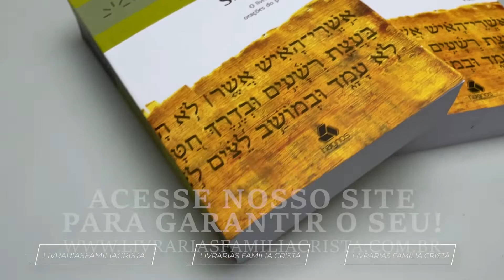Comentários Expositivo | Salmos Vol. 1 e 2 | Hernandes Dias Lopes - Livrarias Família Cristã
Especificação do produto:

Paginas: 1.616
Formato: 14 x 21 cm
Editora: Hagnos
Acabamento: Brochura
Autor: Hernandes Dias Lopes
Idioma: Português